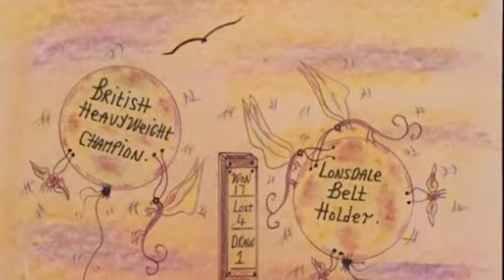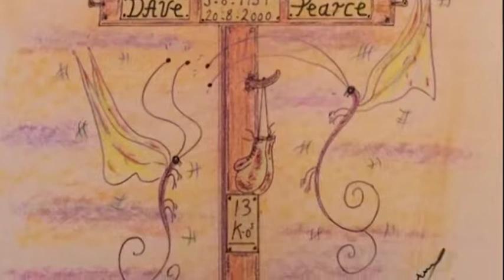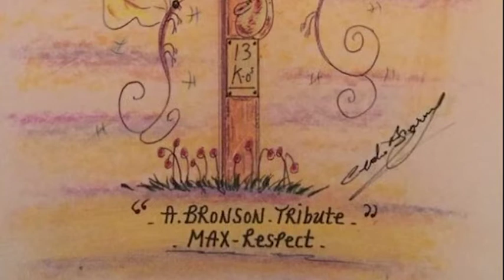Charles Bronson - Audio Message David "Bomber" Pearce